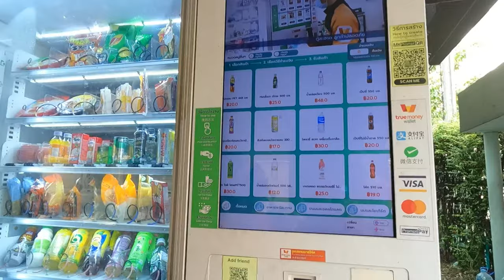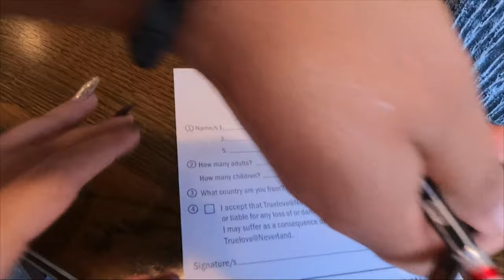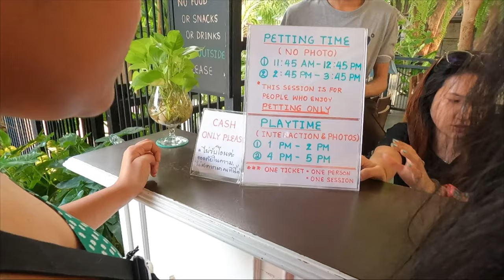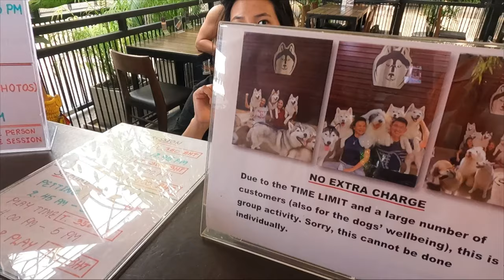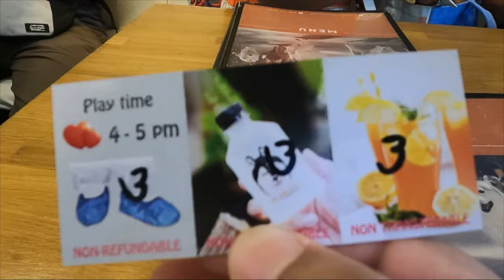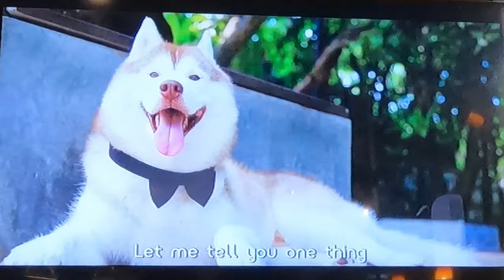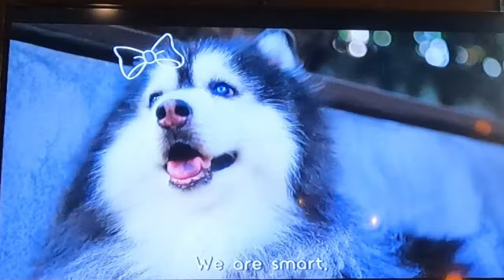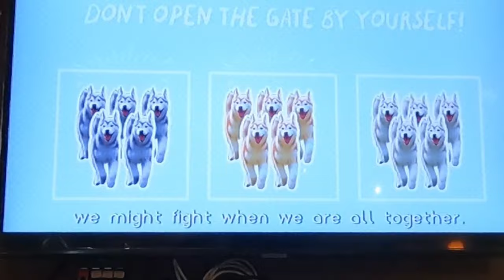Why this Bangkok Dog Cafe so famous 😍| Thailand Ep.05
OR

☀️About Us:
Hey, we are Apurv and Ranjana, a couple from India. We love exploring new places around the world and documenting our experiences. We believe that travel can connect us with the world, just as it can with you.